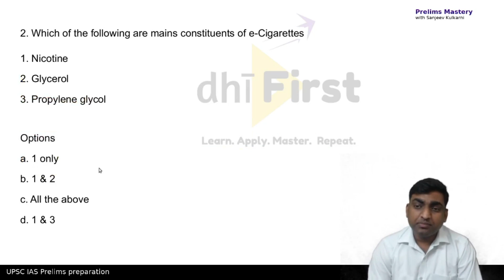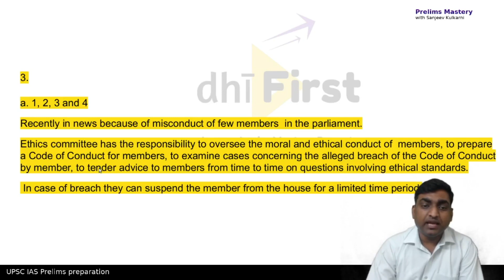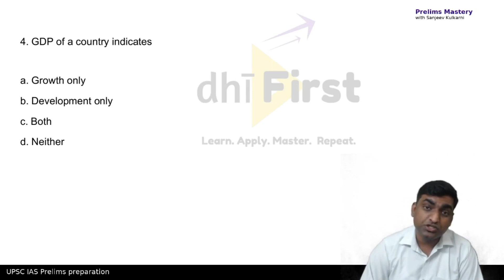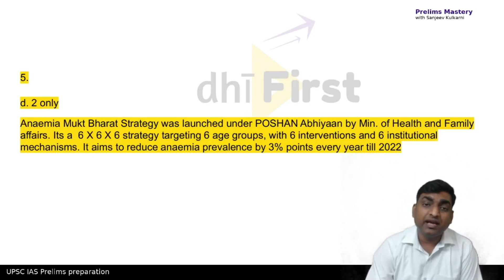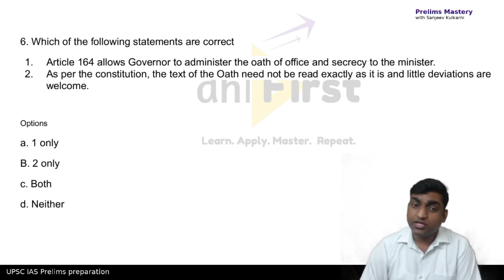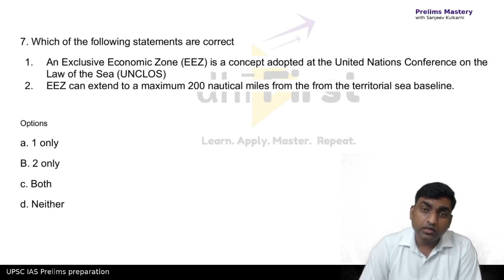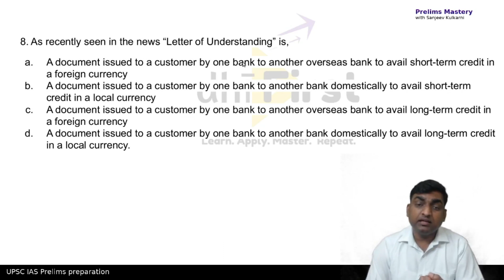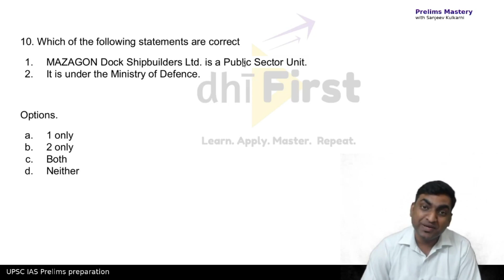Prelims Mastery | December 1st week - Part 1 of 3 | UPSC IAS Prelims preparation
Prelims Mastery for December 1st week - Part 1 of 3.

This series will help you  learn & master static, contemporary and current affairs related topics from December 1st week through MCQs. This series is in 3 parts